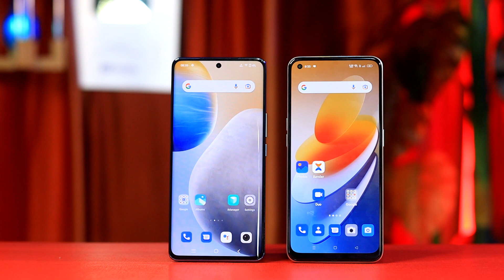Vivo V25 Pro vs Oppo Reno 8 Camera Comparison in Hindi || Asali Sach Sun Lo?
Hello friends...

 Vivo V25 Pro vs Oppo Reno 8 Camera Comparison in Hindi.

OnePlus NORD CE 2 Best Buy Link ₹1,500 Off

Realme Narzo 50 Best Buy Link ₹1,000 Off

OnePlus Nord 2T vs Vivo V25 Pro
OPPO Reno 8 vs Vivo V25 Pro Speed test
Vivo V25 Pro vs Poco F4 camera Test
Nothing Phone 1 vs Vivo V25 Pro comparison
Vivo V25 Pro battery charging test